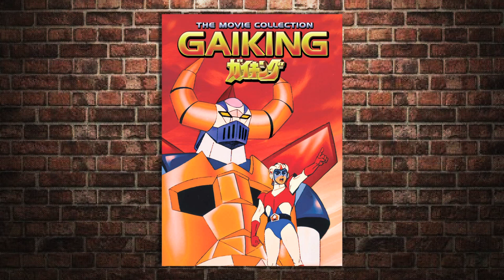Interview with Brian Walton, Nerdist Editor in Chief - Weekly Shout Out: Episode 24 HD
Keep your finger on the pulse of pop culture with your Weekly Shout Out from Shout! Factory, a series that takes a look at what's happening in the entertainment biz and gives you a sneak peek behind the scenes at the Shout! Factory offices.

In Episode 2, host Brian Ward interviews the Editor-In-Chief of Nerdist, Brian Walton, to learn what he likes when reviewing Blu-ray and DVD sets. He also breaks down this week's releases from Shout! including The Aquabats Super Show, Mel Brooks: Make A Noise, Captain America, and The Burning!